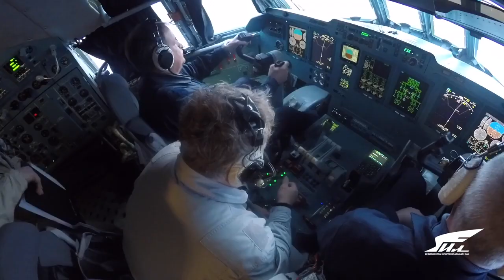Vola il nuovo tanker russo Ilyushin Il-78M-90A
Il primo aereo-cisterna russo Ilyushin Il-78M-90A, costruito presso la Ulyanovsk di Aviastar-SP, dopo aver completato i test a terra dei sistemi, e dopo la presentazione al cliente, ha iniziato i test di volo di fabbrica presso il complesso aeroportuale Ulyanovsk-Vostochny.

Maggiori dettagli:
Video copyright: Ilyushin , UAC Russia